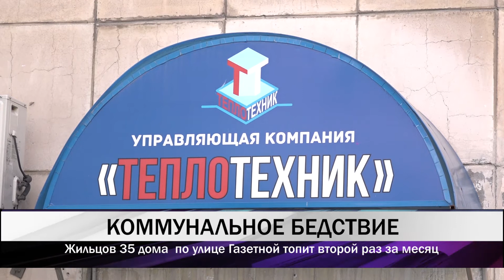Тагильчан на Газетной 35 топит второй раз